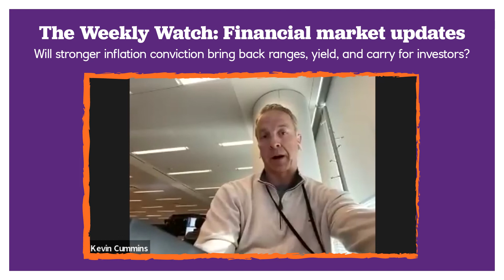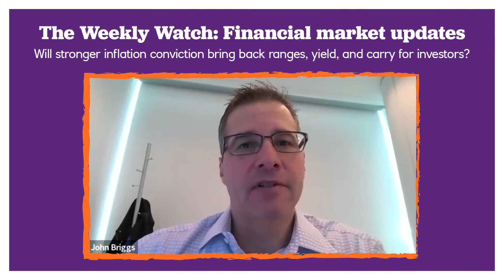The Weekly Watch: Will inflation conviction bring back ranges, yield, and carry for investors?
In this episode of the Weekly Watch, Global Head of Desk Strategy, John Briggs, speaks with Chief US Economist, Kevin Cummins, about US inflation and monetary policy expectations in the months ahead.

NB: This was recorded on 13 January 2022.